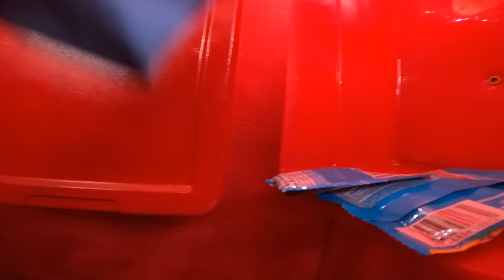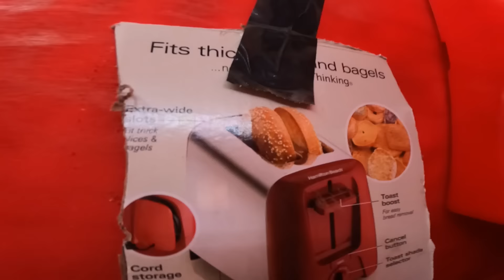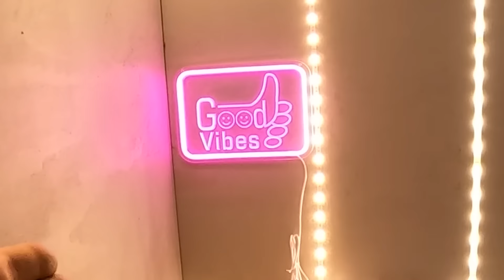Sobrevivendo dentro de Bunkers Subterrâneos *PEQUENO vs GIGANTE!*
Construímos e sobrevivemos dentro do mais pequeno bunker subterrâneo do mundo e de um bunker subterrâneo gigante! Quem será o último a sair neste desafio de sobrevivência. O bunker gigante é tão grande que lhe daremos o tour completo, mas Jeff mal consegue caber dentro do minúsculo bunker subterrâneo. Estes são os melhores bunkers que a Dangie Bros já construiu! Especialmente graças à equipe de construção da Dangie Bros! Em qual bunker você preferiria viver?